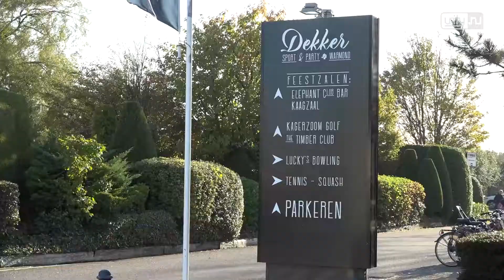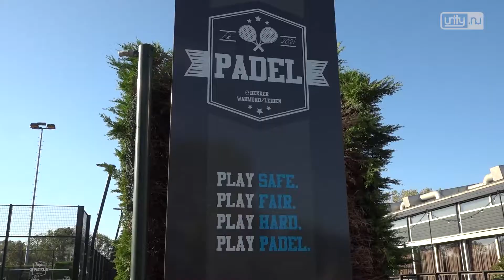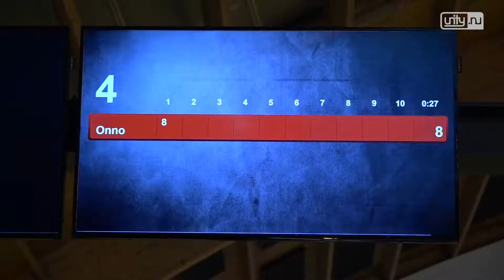Onno op bezoek bij Dekker Warmond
Onno op bezoek bij Dekker Warmond om eens te kijken wat daar allemaal te doen is. Veel!